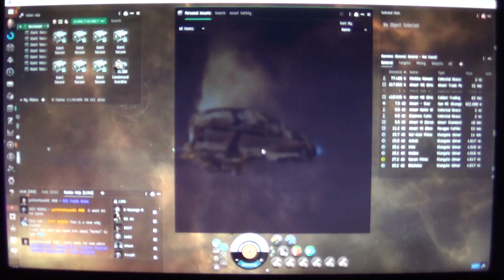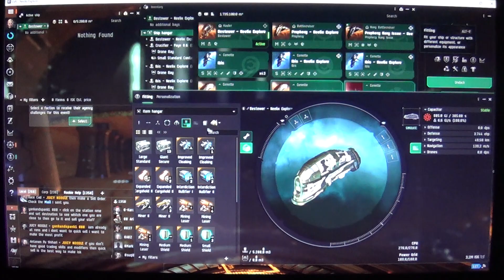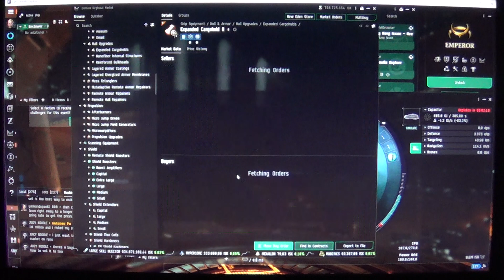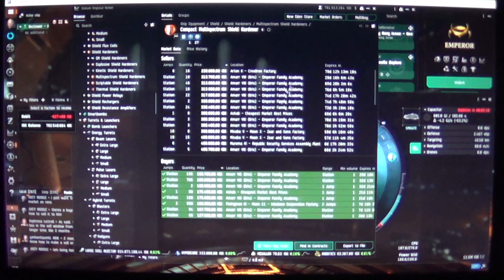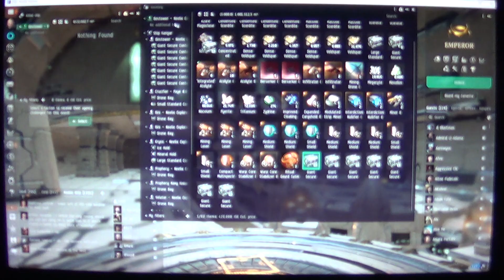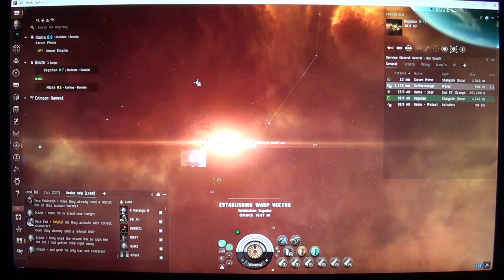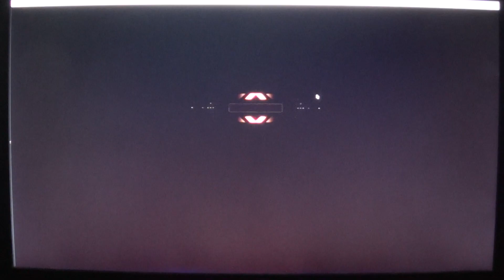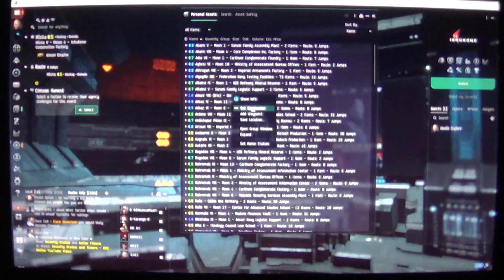MongoTV_18600 - EVE Online - Part 278 - Day 28 - NEW Amarr Prophency Navy Issue Combat Battlecruiser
PART 278 - Now is my DAY 28 in EVE :-) SUNDAY.
5.October 2024.
I had play EVE Online now, every day for like 20 days, and many 100 hour. So is time to write a new English text, to my English EVE Online videos :-) But i feel a bit tired today, and is 5.30 PM now, so i like to wait a bit, for another day, to write more new text :-) So i will add some more new text, like tomorrow Sunday, or later tonight.
MORE NEW ENGLISH TEXT WILL COME A BIT LATER
6.October 2024.
Now i had play EVE Online every day, the last 21 Days :-) Is Sunday today. So i need try, to write a new English text, for all my future English EVE Online video, i can copy-past, into my next many English EVE Online videos. But my Asus ROG gamer laptop-PC,m is like 7 YEARS old soon, i did buy it, around spring year 2018, soon 7 years ago ? Is a old Intel core i5 8.Generation, with a old Geforce 1050 TI 4 GB card, and 16 GB of DDR4 RAM memory. It run on Windows 11. But the game sound in EVE Online, is not working, on my old computer. I just like, to try get back to EVE Online, and star a new account, with 3 new characters. So i did that, and got this 3 Chars now on my 21 day old EVE Onlline account. I like to say a BIG thanks, for all the in-game help i got, like many EVE mail, with good tips and advice, what to do in EVE, and what not to do. And a BIG thanks, for this many crazy big Player donations, on now around 4.2 BILLIONS ISK :-) 2 player did donate 1.000 million ISK, and 1 player did donate 2.000 million ISK, or 2 BILLIONS :-) And i did sell like 75 PLEX myself, to around 750 mill ISK i did buy on the EVE Store. So i got like 4.5 billions ISK on my main player "Neelix Explore". I will buy 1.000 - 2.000 PLEX later myself, on the EVE Online store, and sell in EVE Online, so i can get up to more than 10 BILLION isk. But i think i like "hide" my many billins of ISK, on my new Amarr  "Neexlix Miner" character i made yesterday Saturday. Is my Day 2, with my new Amarr "Neelix Miner". Is soon 11 AM now Sunday, and the EVE server close, in like 2 hour. I will add a bir more text later, in few days or weeks.
MORE TEXT WILL COME LATER